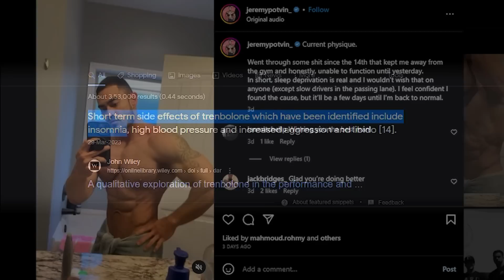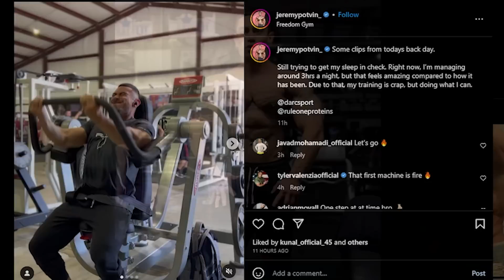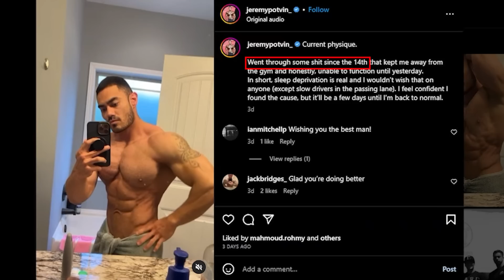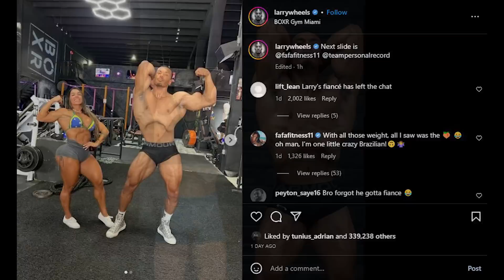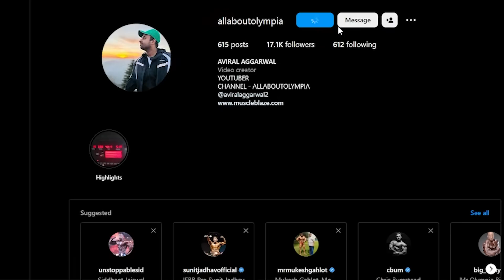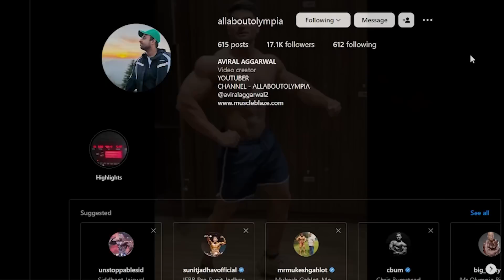JEREMY Tortured himself From TREN😫 | Sunit Jadhav Guest Posing | Imraan Khan Off Season Started 👍